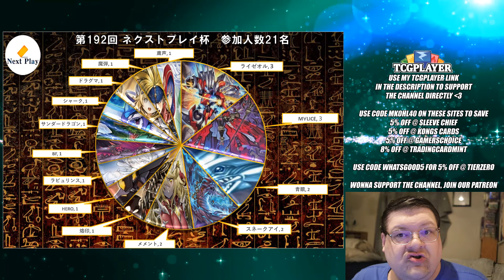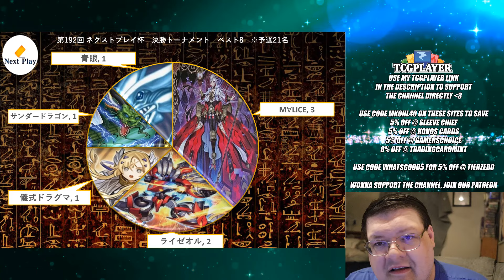Guess Who Is Causing Issues!? Yu-Gi-Oh! Next Play Breakdown September 2024